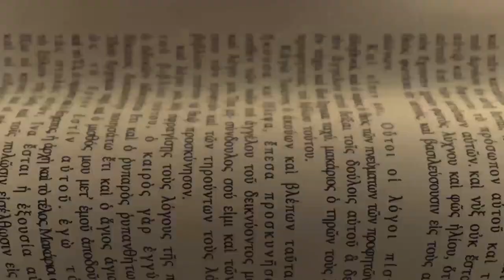Superbook Sign Post: The Connection of Abraham's Story to Jesus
Alam mo bang maraming similarities ang kwento ng sacrifice ni Abraham at pagkamatay ni Jesus? Alamin ang connection ng stories nila sa video na ’to!